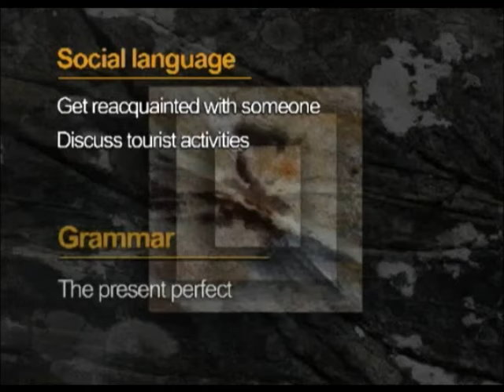CONVERSATION (use of the Present Perfect)